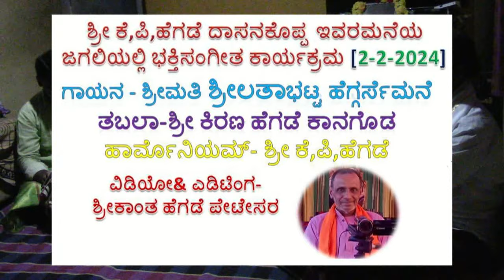ಭಕ್ತಿಸಂಗೀತ(ದಾಸನಕೊಪ್ಪ) ಶ್ರೀಮತಿ ಶ್ರೀಲತಾ ಭಟ್ಟ ಹೆಗ್ಗರ್ಸೆಮನೆ(ಕೆ ಪಿ ಹೆಗಡೆ ದಾಸನಕೊಪ್ಪ ಇವರ ಮನೆಯಲ್ಲಿ)